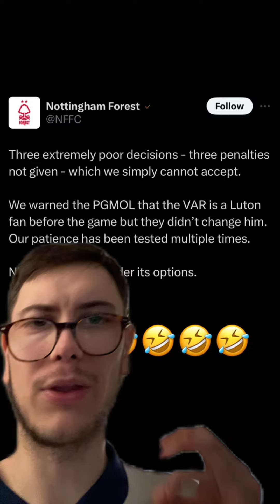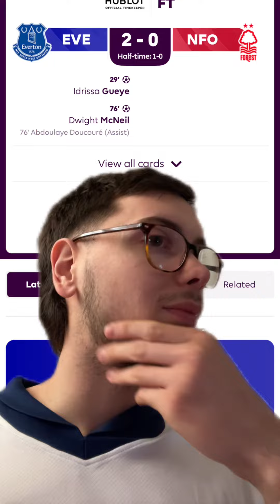NOTTINGHAM FOREST CALL OUT PGMOL!